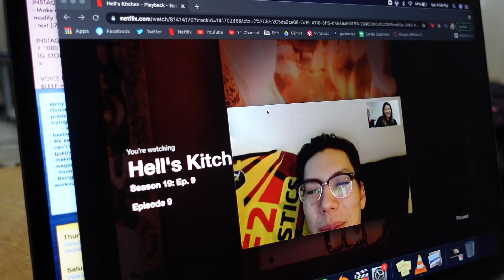Life Update, New Skin Care Routine & Online Date | Kianna Dy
I'm finally back after 2 weeks of no vlogs!! SORRY NA GUYSSS. just a quick life update, sharing also my new skin care routine and online date with dwight!! CONGRATULATIONS 'cucumber melon' / @dalenikolov please check your instagram dms!

Y.O.U. BEAUTY:
Will be available soon in Watsons, SM and Robinsons Department Store!